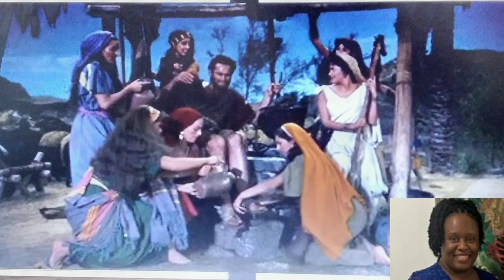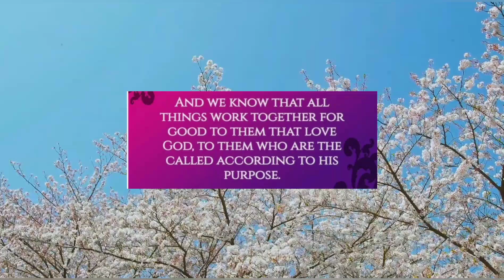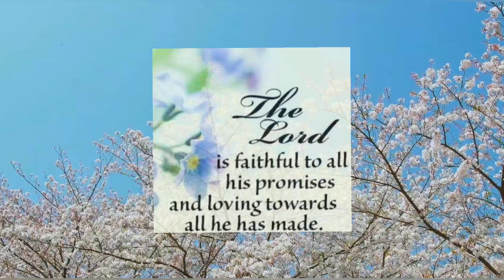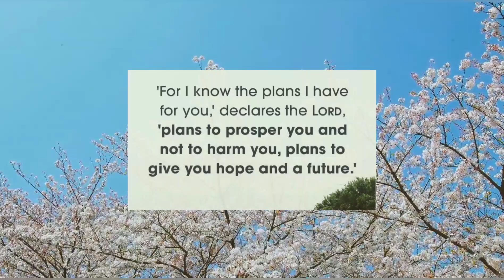SHEMOT 2 | Exodus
This video highlights the story of the Israelites in Egypt and introduces Moshe ( Moses), the central figure in their eventual liberation.